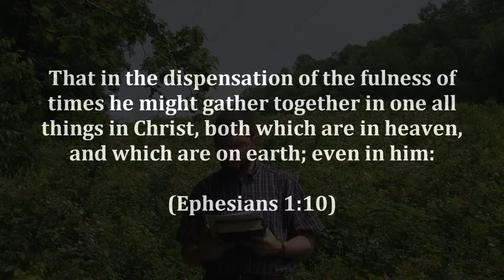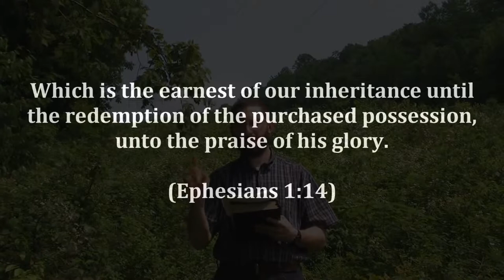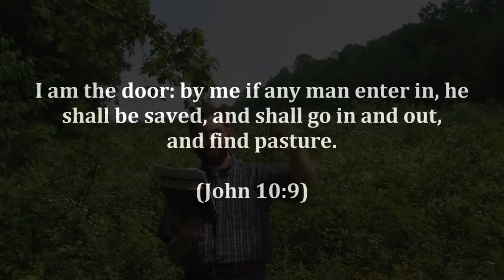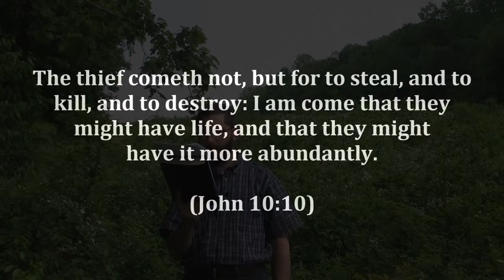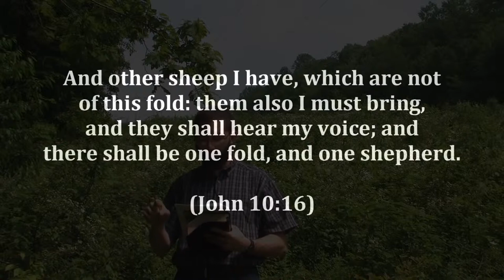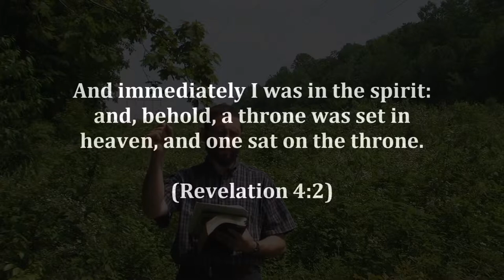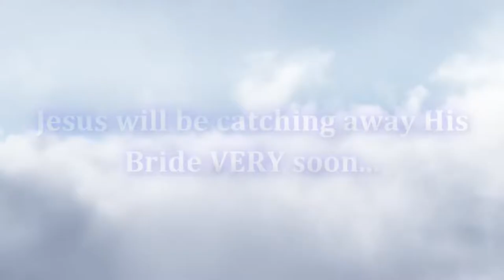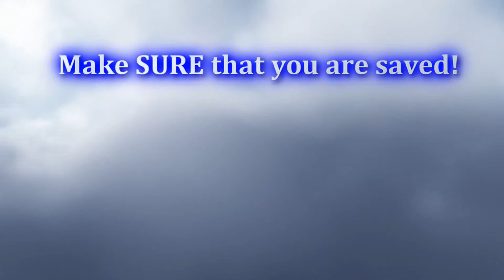Pre Trib Rapture 11 What will trigger the rapture